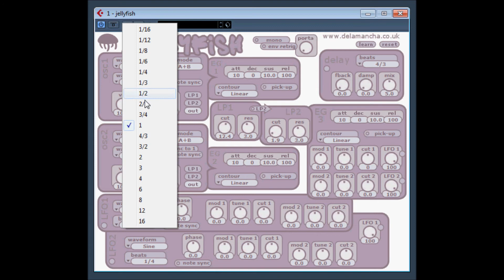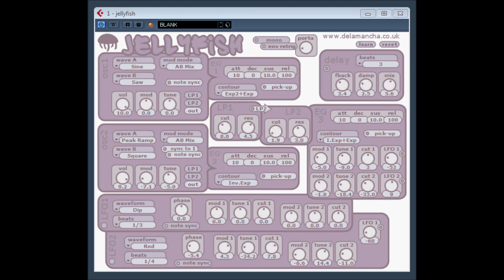JellyFish by Delamancha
wibbly wobbly synth /strange and wonderful noises.
4 oscillator synth with multiple modulation methods between the oscillators and of their various parameters which guarantees plenty of movement in the sound

official you tube channel.

freeware licence
This software is now FREEWARE
Freeware means that you do not need to pay to download
and use the software that is labelled as such.

You CANNOT however distribute, sell or upload these
plugins yourself, the copyright is still with de la Mancha.

de la Mancha makes freeware VST audio plugins for Windows based hosts ,